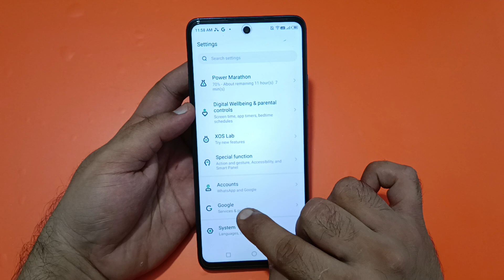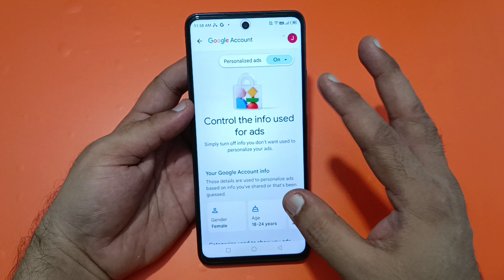infinix note 40 Pro me ads kaise band Karen, how to stop unwanted ads in infinix note 40 Pro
infinix me add kaise band kare
infinix note 11 me add kaise band
kare
infinix phone me add kaise band
kare
infinix hot 11 me add kaise band
kare
infinix smart 5 me add kaise band
kare
infinix smart 4 me add kaise band
kare
infinix note 30 me add kaise band
kare
infinix zero 30 mne add kaise band
kare
infinix note 7 me add kaise band
kare